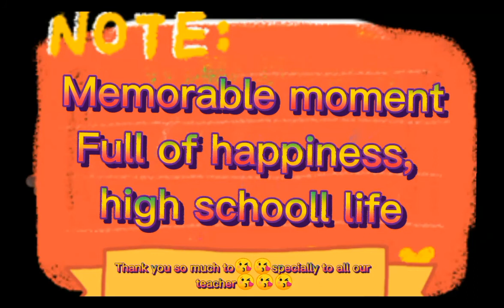High School Friends ( 2004-2005) Gabaldon, Vocational, Agriculture, High School